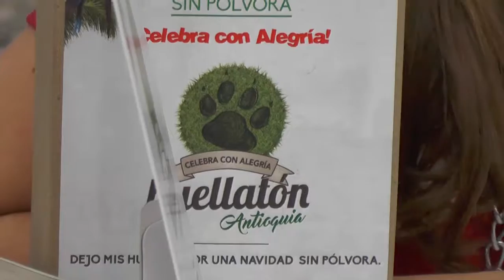Granada se une a la campaña Antioquia sin pólvora.